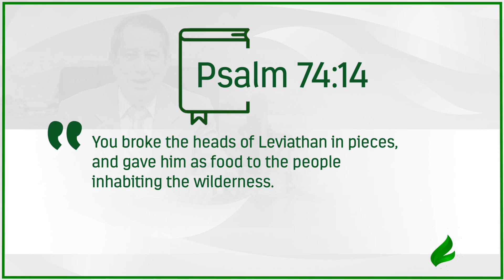See why evil will never prevail against you. | Dr. Soares | Sowing The Faith [ENGLISH]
Evil—and the author of evil—has already been destroyed! To receive your miracle, all you have to do from now on is believe! See here how simple it is.